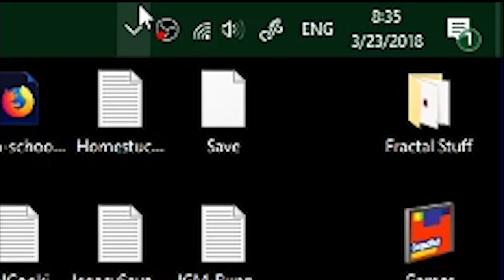Blue Demon Screws My PC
windows 10 is the height of human evolution